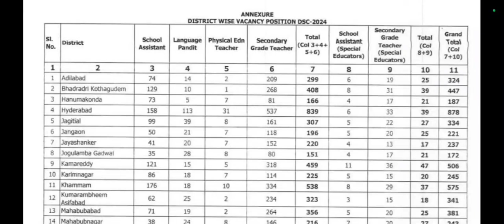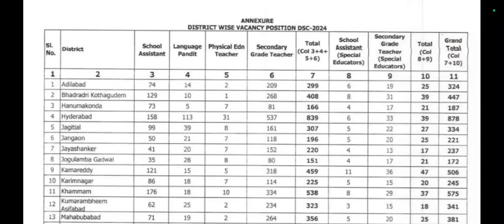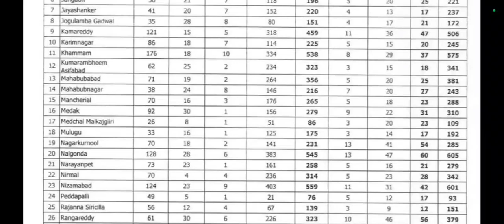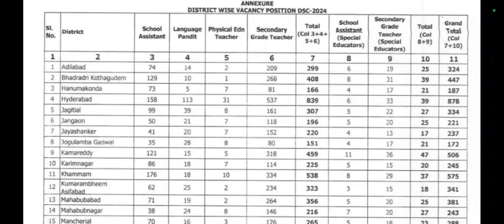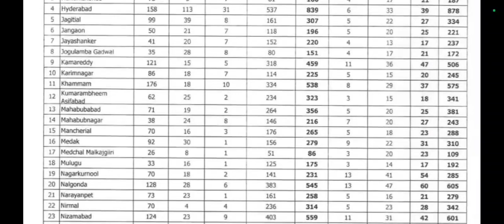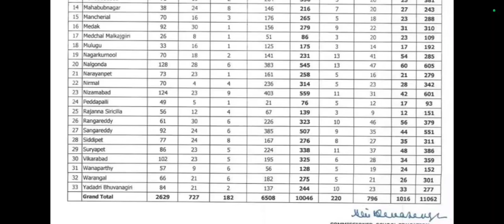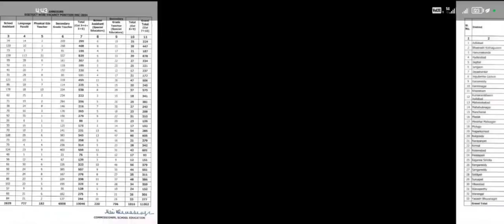TS DSC 2024 జిల్లాల వారీగా, కేటగిరీల వారీగా ఖాళీల వివరాలు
*DON'T MISS THIS WONDERFUL OPPORTUNITY👍🏻*

*_మీ Venukumar Study Guide 😊_*

*🔥🔥Enjoy Our Content & Tests*🔥🔥